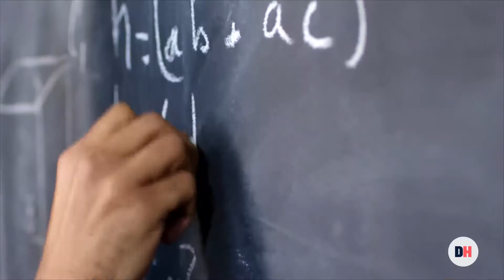Drivhuset - Food hackathon 2020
This spot is intended to promote a hackathon about food waste for the organization Drivhuset which helps students to become entrepreneurs.